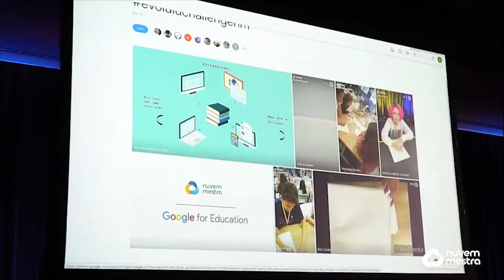3º Encontro Nacional de Alunos Tutores de Tecnologia Google promovido pela Inicie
Após participarem da fase 1 do Programa desenvolvido pela Inicie, alunos das escolas participantes se reúnem na sede do Google Brasil, em São Paulo para desafios, trocas de experiências e MUITA integração.

Aluno Tutor de Tecnologia é um dos programas que fazem parte do Projeto de Transformação Digital com metodologias da Inicie.